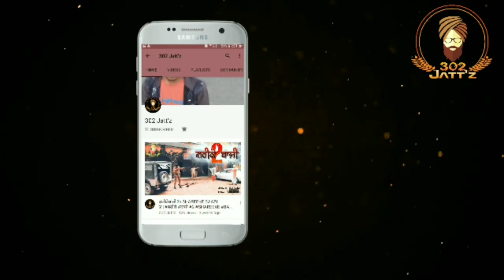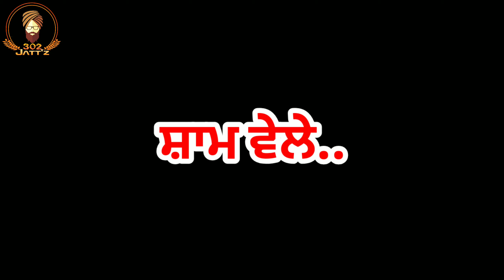ਛੜਿਆਂ ਦਾ ਆਸ਼ਰਮ।ਛੜਿਆਂ ਦਾ ਆਸ਼ਰਮ Full Video New Punjabi Movie Ghudda Bathinda #302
Sat Shri Akal G Sarya nu

302 Jatt'Z Team  Contact🗣📲📞 👇

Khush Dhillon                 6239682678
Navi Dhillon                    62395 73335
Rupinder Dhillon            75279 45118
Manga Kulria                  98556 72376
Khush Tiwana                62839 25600